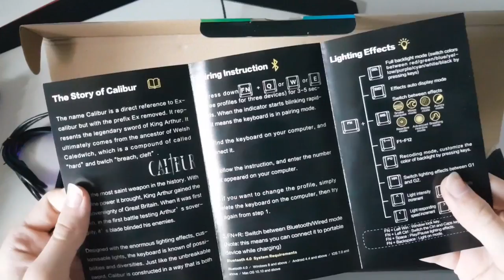UN CLAVIER GAMER & MULTICOLORE SANS FIL?! ( Unboxing Drevo calibur 72 )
▶️ UN CLAVIER GAMER & MULTICOLORE SANS FIL?! ( Unboxing Drevo calibur 72 ) - Hello les gens c'est Leotheluck et on se retrouve aujourd'hui pour l'unboxing d'un clavier méchanique & gamer qui marche sans fil :D